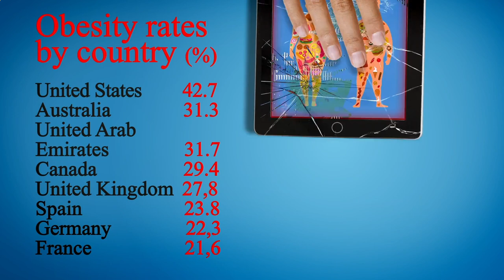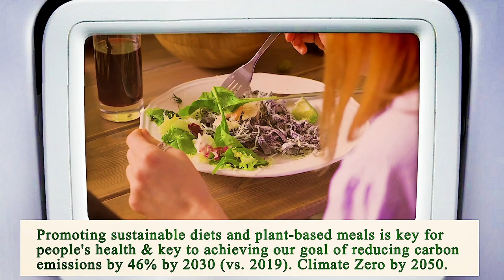Close to Me Restaurant Manhattan 10007 NY, New York County, New York, United States